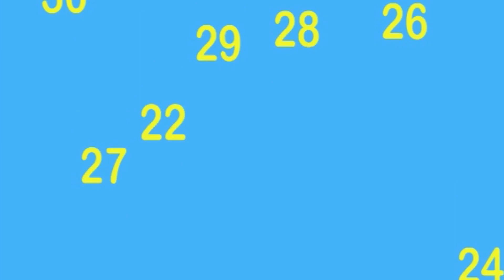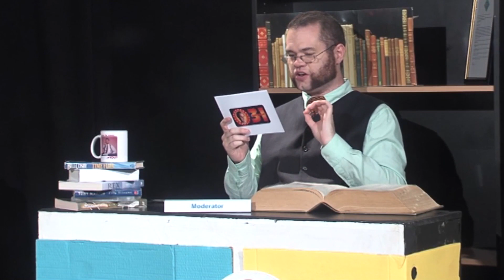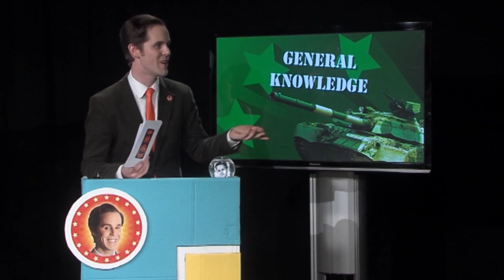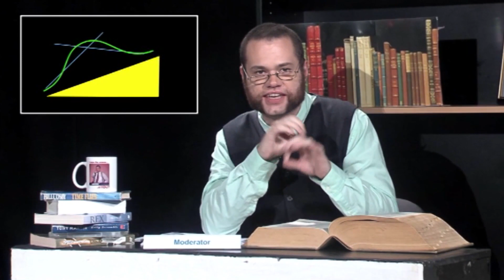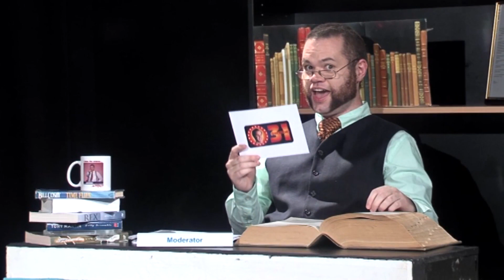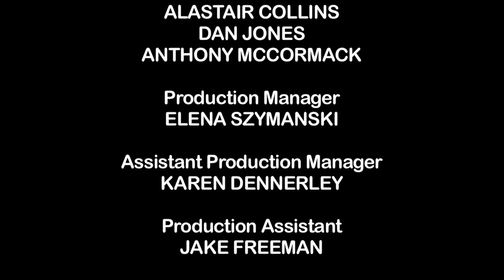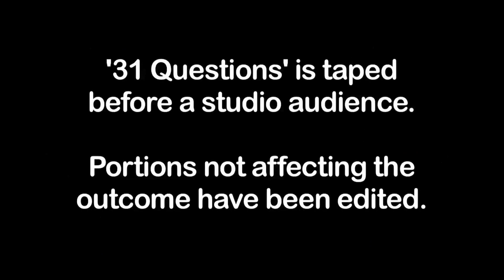31 Questions Season 3 Ep 2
Join David M. Green, Anthony McCormack & Sophie Loughran for 31 Questions S3E02! Contestants Chris & Kat put on their question hats, gloves and pants to test their trivial knowledge for some sort of "prize". How many questions can YOU answer?

This week's special segment is "The Kindness Round".

Produced by RMITV Student Television for C31 Melbourne & Geelong. Originally broadcast 14 June 2014.